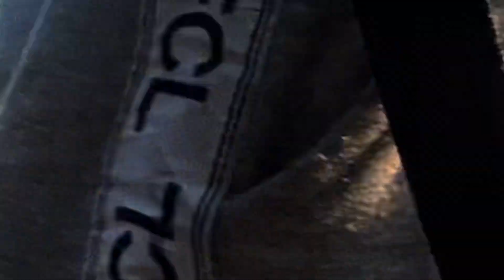London Has Hoopers! Pick Up Games In London at Historic Clapham Commons Park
Learn More About Our Programs at beasttrainingonline.com

Want to Grow Your Business but are lacking the personnel? Head over to fiverr and build your team of freelancers!